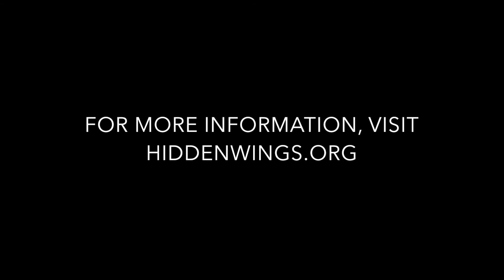The Core of Hidden Wings: Teachers